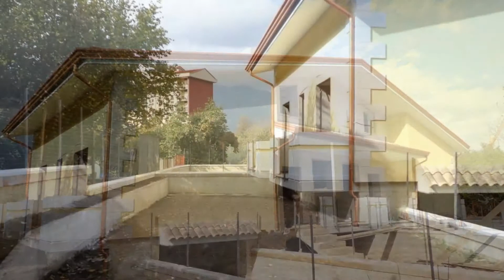Villa in vendita Avellino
Porzione di villa trifamiliare di nuova cosruzione su tre livelli di circa 90 mq ognuno.